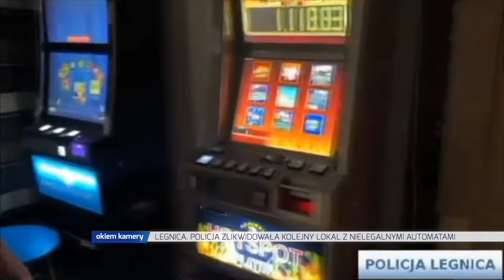LEGNICA. POLICJA ZLIKWIDOWAŁA KOLEJNY LOKAL Z NIELEGALNYMI AUTOMATAMI